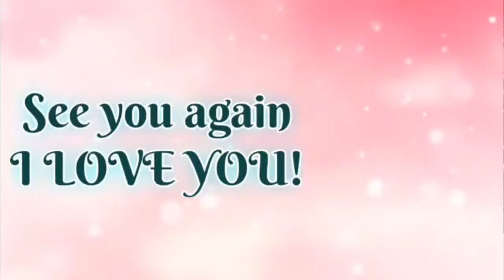Stress Reliever Cold Running Water/Swimming